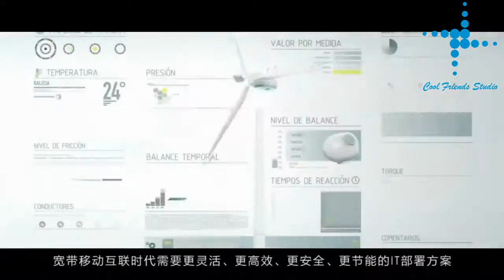Coolfriends Studio - China Mobile Commercial 广东中国移动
Originally Aired February 2014